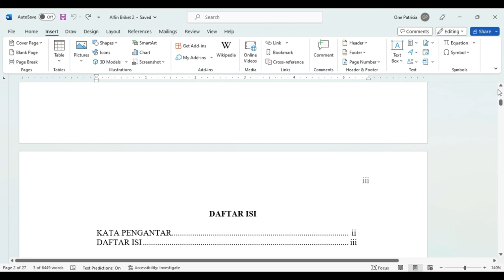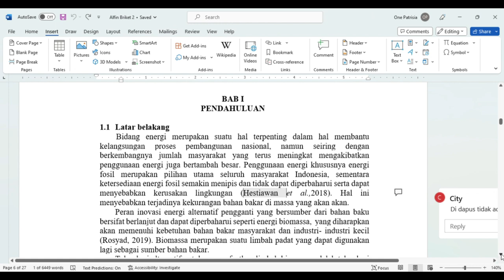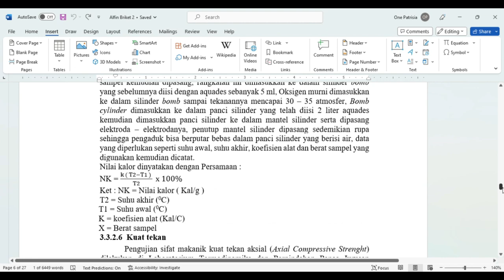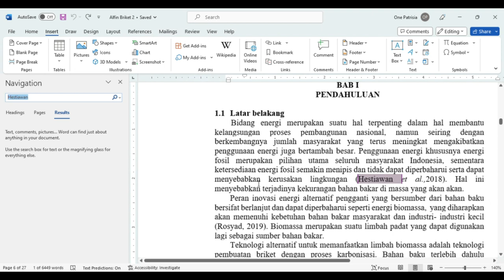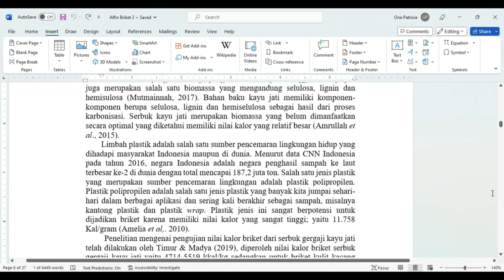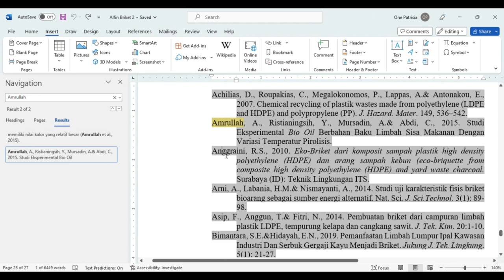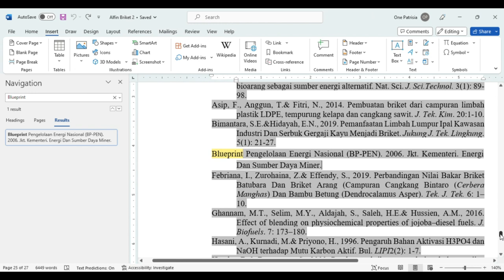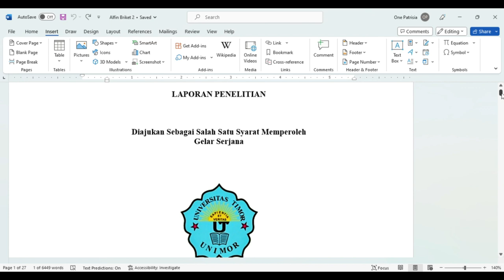Pusing check sitasi tidak muncul di daftar pustaka?"ini cara mudahnya"cukup Ms Word Saja"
Video ini menguraikan tips dan trik sederhana bagi penyusun skripsi, jurnal, tesis disertasi atau reviewer untuk memeriksa keberadaan nama penulis yang disitasi dalam badan naskah tulisan apakah sudah ada dalam daftar pustaka atau belum. begitu juga sebaliknya, apakah penulis yang ada dalam daftar pustaka sudah disitasi dalam badan tulisan atau belum.